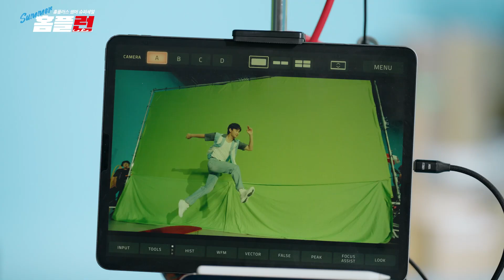올 여름도 뛰어야 가볍게 산다! 홈플러스 썸머 슈퍼세일 썸머 홈플런 메이킹 영상